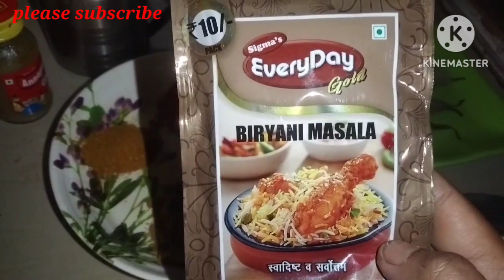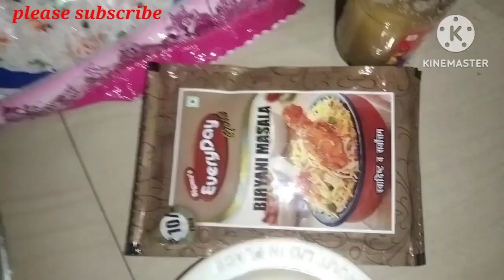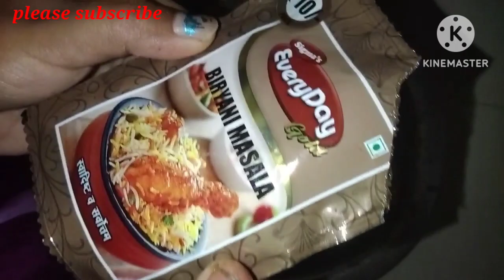Assamese style chikenbiryani recipi/simple chikenbiryani for beginners/testy recipi